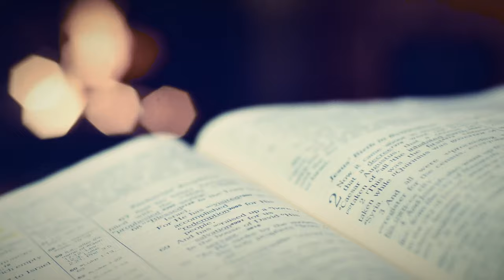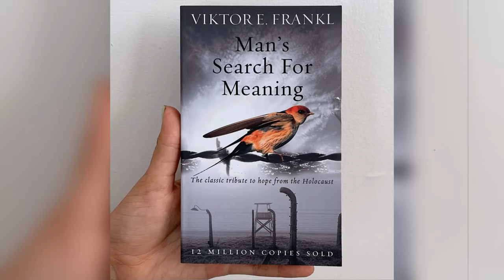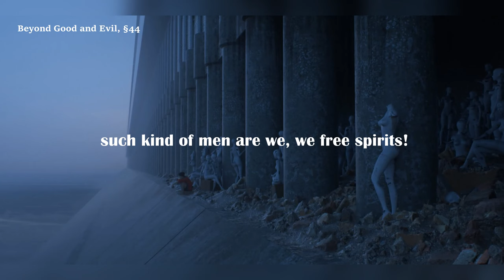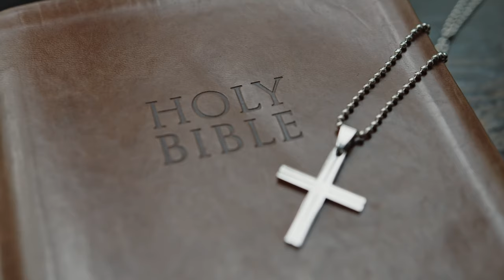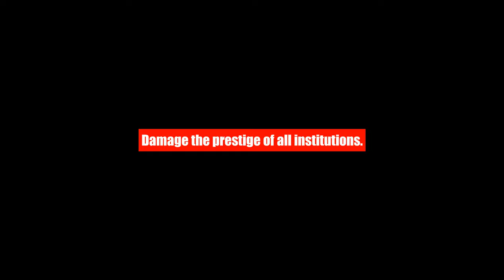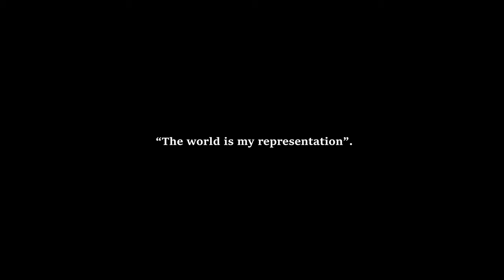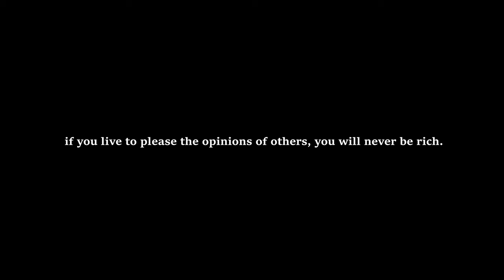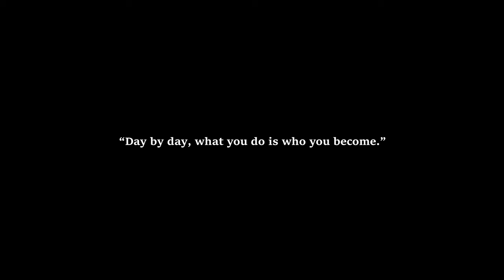1 hour of PHILOSOPHICAL IDEAS from Nietzsche, Camus, Schopenhauer, Jung, Dostoevsky & Seneca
1 hour of Philosophical ideas from Nietzsche, Camus, Schopenhauer, Jung, Seneca, Dostoevsky and Marcus Aurelius. Life consists of suffering and is meaningless.Take everything with a grain of salt.
Timestamps
00:00 Dostoevsky’s guide to destroying your life (Notes from The Underground)
02:27 Why you should stop feeling bad for others according to Nietzsche
06:37 Nietzsche -  You need meaning not happiness
09:47 Nietzsche on the most important traits in a partner
12:34 Nietzsche - The more you fear pain, more problematic it becomes
16:09 Why you should be alone according to Nietzsche
23:55 Nietzsche and the Uperman
25:59 Nietzsche  and Amor Fati
30:01 Nietzsche  said God is Dead
34:00 Nietzsche  and the domestication of men
37:10 Dostoevsky on how to manipulate the world
44:33 Carl Jung - Nothing is random, what is sincronicity
47:11 Albert Camus - Is life truly absurd? If so, can there be any point in living?
52:51 Arthur Schopenhauer: life is a business that does not cover the costs
58:54 Arthur Schopenhauer: you can't choose what you like, free will is an illusion.
1:03:14 Seneca:  We are all chasing the wrong things, that's why we are so unhappy.
1:07:23 Epicurus said: there is no soul in us and you should stop being scared of death.
1:10:16 Marcus Aurelius - Living a good life may not be easy, but it is simple